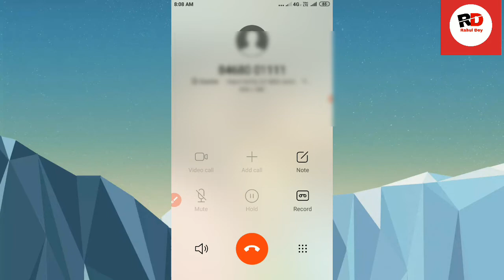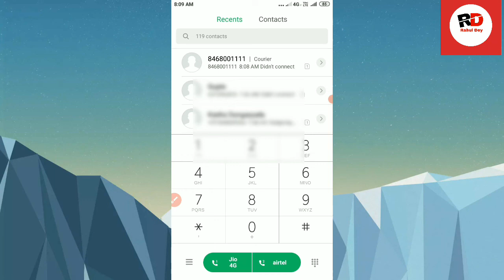Bank of Baroda balance enquiry number 2022 | Bank of Baroda balance check number 2022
bank of Baroda ka balance Kaise check kare keypad Phone me | bank of Baroda balance enquiry number

dosto bank of Baroda ka balance Kaise check kiya jata hai keypad Phone se is video me apko puri jankari mil jayega